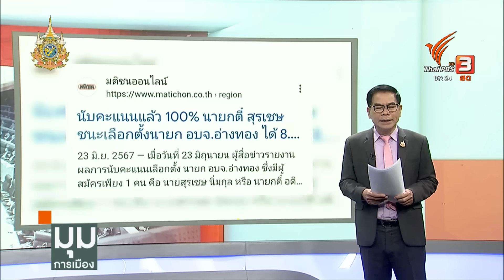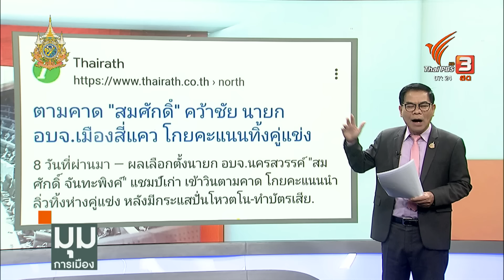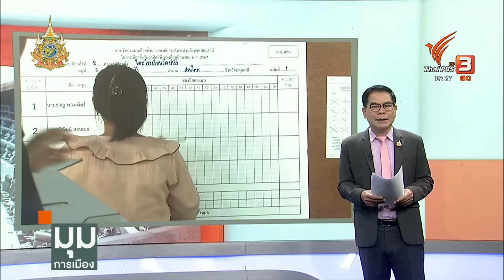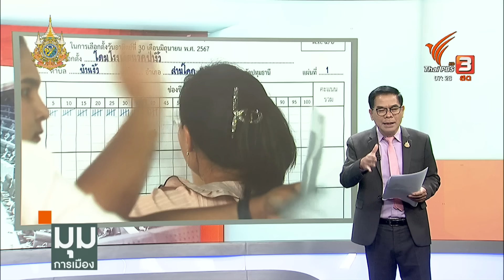ถอดรหัสชัยชนะ “ชาญ” มนต์ขลัง “ทักษิณ” หรือ “บ้านใหญ่” ผนึกกำลัง ? | มุมการเมือง | 2 ก.ค. 67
วิเคราะห์เบื้องหลังชัยชนะของ “ชาญ พวงเพ็ชร์” หรือ “ลุงชาญ” ได้กลับมาเป็นเป็นนายก อบจ.ปทุมธานี สมัยที่ 4 ที่เลือกตั้งชนะ “บิ๊กแจ๊ส” พล.ต.ท. คำรณวิทย์ ธูปกระจ่าง คู่แข่งคนสำคัญ ชนะคะแนนห่าง 1,816 คะแนน

ทั้งที่นายใหญ่ “ทักษิณ ชินวัตร” และครอบครัวชินวัตรลงพื้นที่ไปช่วยหาเสียง แต่คะแนนก็ยังชนะแบบฉิวเฉียดมาก และหากขบคิดกันถึงชัยชนะที่ได้มานั้น มาจากความนิยมในตัวอดีตนายกฯ  หรือบ้านใหญ่ในพื้นที่ที่มาผนึกกำลังกันแน่ ?